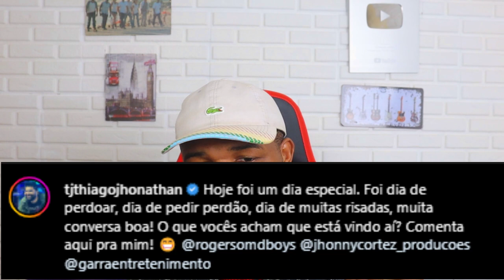VOCÊ NÃO VAI ACREDITAR? SAIBA OQUE VEM ACONTECENDO ENTRE TJ THIAGO JHONATHAN E ROGER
ROGER E TJ THIAGO JHONATHAN VOLTARAM COM PARCERIA?